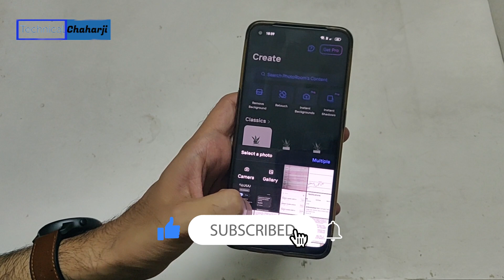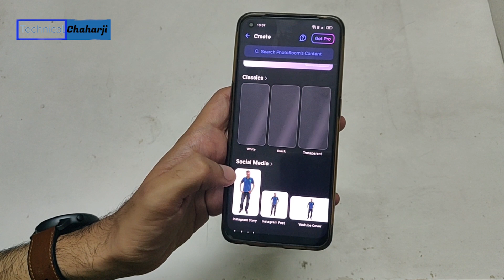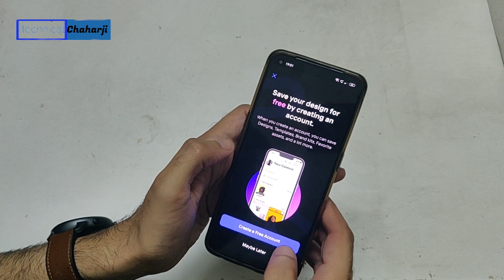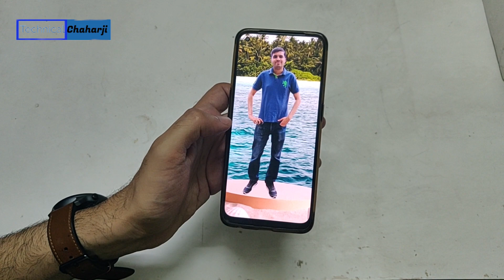Photoroom background remover App full details | Best Photo Editing App For Android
Hello friends, Welcome to yet another informative video- in this video we are sharing our best photo editing app.